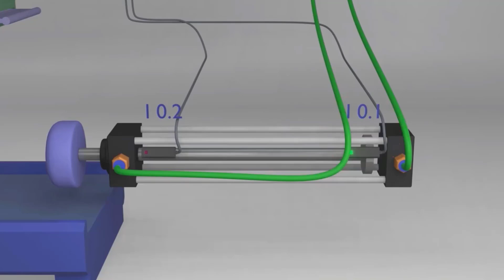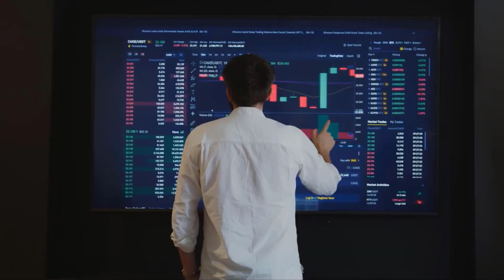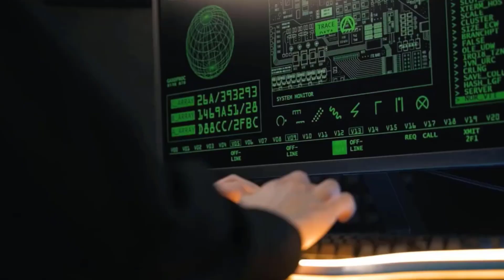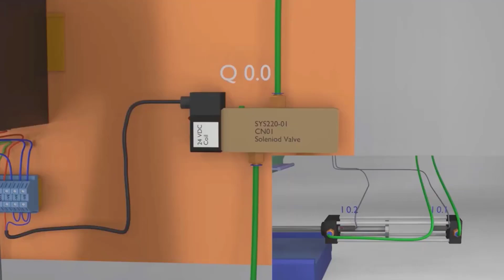Top Automation PLC, DCS and SCADA Trends in 2024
Top Automation PLC, DCS and SCADA Trends in 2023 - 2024

If you're an automation engineer keen on staying ahead, understanding the top trends for 2023 is absolutely crucial. Hello everyone, welcome back to the IT and Automation Academy. today we have an exciting topic 'Industry Trends in Automation 2023.' So, let's dive right in."
First up, we've got Edge Computing taking the spotlight. This shift in data processing is making real-time decisions faster and changing how industries operate.

Next on the list is the Integration of AI and ML. It's not just a buzz; it's a game-changer. AI and ML are making processes smarter, predicting maintenance needs, and optimizing operations.

Sustainability is a big player in 2023. Automation is getting greener, with companies adopting eco-friendly practices for a more sustainable future.

Now, let's talk cybersecurity. With everything getting more connected, keeping systems secure is a top priority. We're exploring the latest in cybersecurity to keep operations safe.

5G is making waves. Faster communication means better real-time monitoring and efficiency in operations.

Robots are joining the automation party. Their seamless integration is boosting productivity and changing how industries work.

Digital Twins and Augmented Reality are the new tools in the automation toolkit. They're creating simulated environments for real-time monitoring and troubleshooting.

Human-Machine Interfaces are getting a makeover. With advanced features like gesture controls and voice recognition, they're improving user experiences and efficiency.

Autonomous Systems are making big strides. They're learning, adapting, and optimizing processes on their own, taking automation to the next level.

Lastly, Connectivity is breaking boundaries. It's not just about machines; it's about seamless communication between devices and systems, creating a more connected industrial landscape.

"As we conclude this comprehensive exploration of industry trends in automation for 2023, it's evident that we're in a dynamic and transformative era.."

"Thank you for joining us today on this insightful journey.